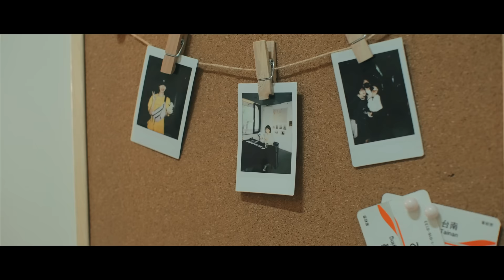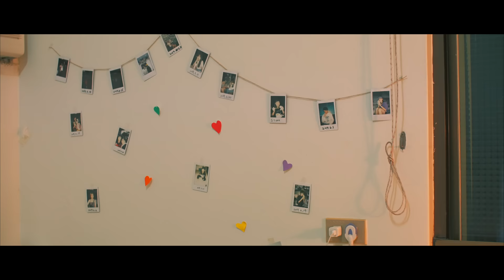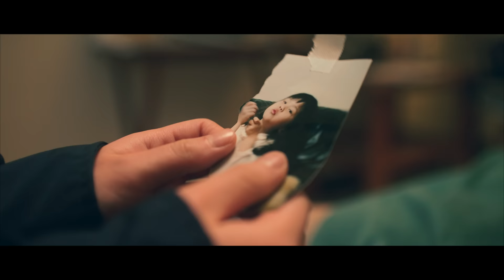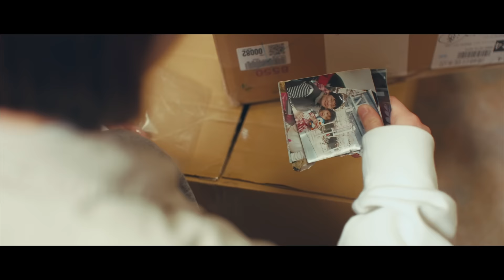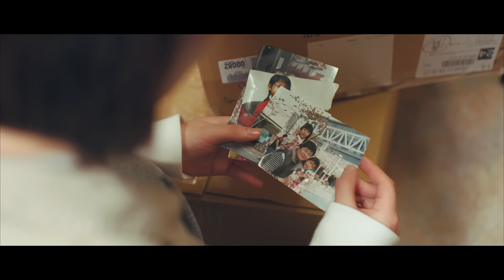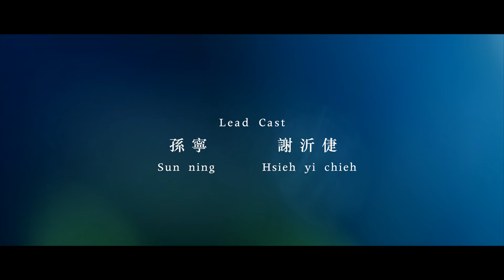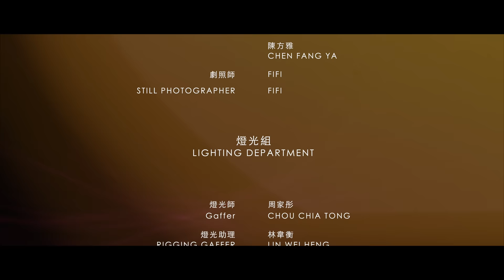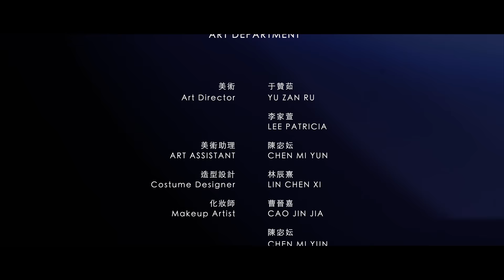【嬡 fall for you】- 微電影完整版 official movie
這部電影在講述一對從小分離的姐妹在多年以後以陌生人的身份相遇，朝夕相處後日漸的情愫使她們發展成情侶關係，卻在最後發現彼此之間不尋常的關係...
透過這部電影我們想要探討社會的道德底線到底在哪，尤其是觸碰到同志、禁忌愛情的題材，一起去反思這些比較極端的關係的對錯。
而姊姊這個角色代表著在社會倫理道德的標準裡覺得這個關係是「錯誤」的大眾。妹妹則是代表著愛情關係裡「自私」的自己，畢竟和最愛的人在一起，互相擁有彼此是「美好」的，彼此相愛沒有錯，錯的只是她們是姊妹的身份。
希望可以透過這部電影深入探討女同志與道德之間的碰撞的故事，趁機探索愛情的複雜性，以及在傳統觀念和自我認同之間尋找平衡的挑戰。

This film tells the story of two sisters who were separated at a young age and meet years later as strangers. As they spend time together, their growing affection develops into a romantic relationship. However, in the end, they discover an unusual connection between them...

Through this film, we aim to explore the societal boundaries of morality, especially when it comes to themes of same-sex and forbidden love. Together, we reflect upon the right and wrong aspects of these more extreme relationships.

The older sister represents the general public who perceive this relationship as "wrong" within the standards of social ethics. The younger sister represents the "selfish" aspect of oneself in a romantic relationship, as being with the person you love and mutually possessing each other is considered "beautiful." Their love for each other is not wrong, only their identity as sisters.

We hope to delve into the collision between lesbianism and morality through this film, delving into the complexities of love and the challenges of finding balance between traditional norms and self-identity.